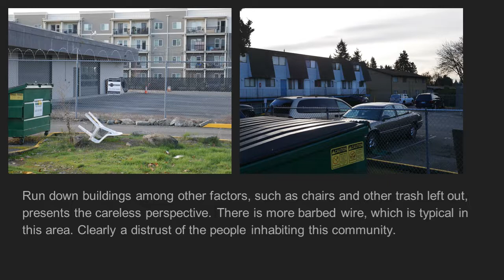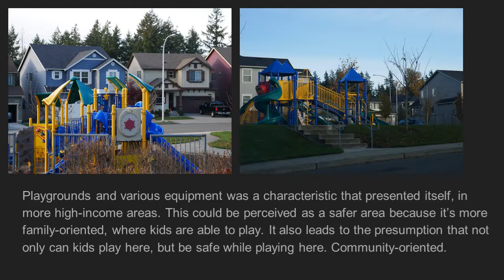Neighborhoods- Ruslan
"Criminologists contend that crime rates vary across locations, and that physical characteristics can be indicative of its level of social disorganization.  This assignment asks students to evaluate neighborhoods by taking pictures of visual cues that indicate a town or city’s perceived level of social disorganization.  Your photo journal should reflect a diversity in terms of physical characteristics, for instance look at businesses, schools, community centers etc.  You should be able to complete this assignment in your daily coming and going, so keep your camera at hand. "  SOC215